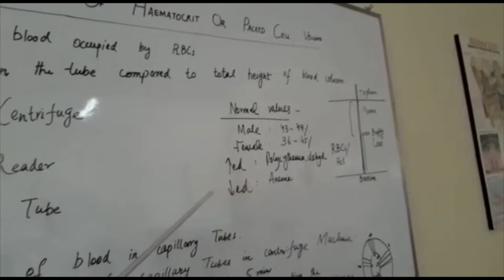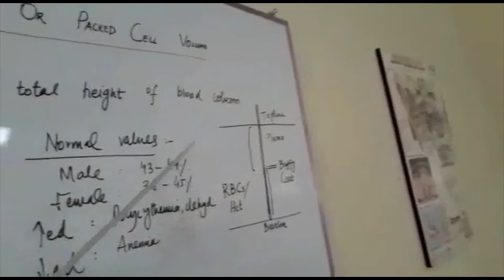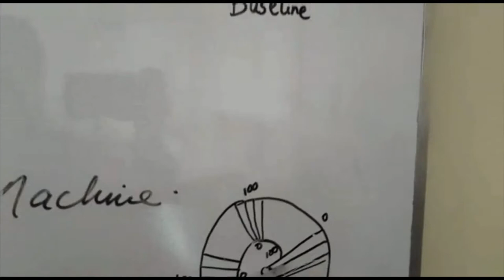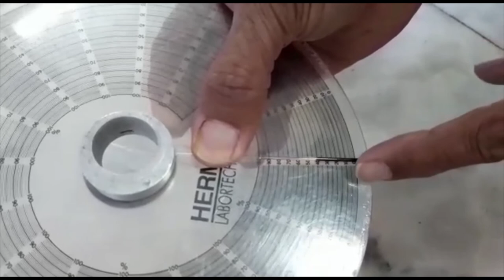Hematocrit (Packed Cell Volume PCV) (1st Prof. MBBS Physiology Practical) English Urdu Hindi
Step-by-step performance of hematocrit, and interpreting the results.
English/ Urdu/ Hindi  | University exam tips included | OSPE style checklist

More goodies on the channel:
PHYSIOLOGY CONTENT:

pcv physiology practical, packed cell volume practical, hematocrit physiology practical, packed cell volume, determination of hematocrit practical